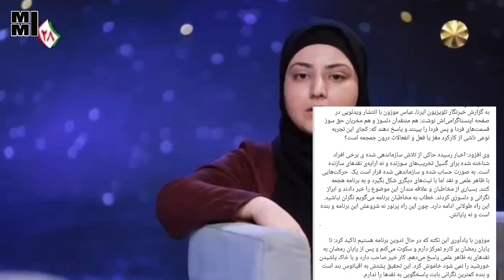صحبت های جنجالی مجری برنامه زندگی پس از زندگی | افشاگری وپشت پرده برنامه و ساختگی بودن داستان ها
عباس موزون

به گزارش خبرنگار تلویزیون ایرنا، عباس موزون با انتشار ویدئویی در صفحه اینستاگرامی‌اش نوشت: هم منتقدان دلسوز و هم مخربان حق سوز قسمت‌های فردا و پس فردا را ببینند و پاسخ دهند که: کجای این تجربه نوعی ناشی از کارکرد مغز یا فعل و انفعالات درون جمجمه است؟

وی افزود: اخبار رسیده حاکی از تلاش سازماندهی شده ی برخی افراد شناخته شده برای گسیل تخریب‌های سوزنده و نه ارایه‌ی نقدهای سازنده است. به صورت حساب شده و سازماندهی شده قرار است یک  حرکت‌هایی با ظاهر علمی و نقد اما با نیت‌های دیگری شکل بگیرد و به برنامه هجمه کنند. بسیاری از مخاطبان و علاقه مندان این موضوع را خبر دادند و ابراز نگرانی و دلسوزی کردند. خطاب به مخاطبان برنامه می‌گویم نگران نباشید. این راه طولانی ادامه دارد. چون این راه پرنور نه شروعش این برنامه و بنده است و نه پایانش.

موزون با یادآوری این نکته که در حال تدوین برنامه هستیم تاکید کرد: تا پایان رمضان بر کارم تمرکز دارم و سکوت می‌کنم و پس از پایان رمضان به نقدهای به ظاهر علمی پاسخ می‌دهم. کار خیر صاحب دارد و با خاک پاشیدن خورشید را نمی شود خاموش کرد. این تحقیق پشتش به اقیانوس بند است و بنده کمترین نگرانی بابت پاسخگویی به نقدها را ندار

صحبت های جنجالی مجری برنامه زندگی پس از زندگی | افشاگری | پشت پرده برنامه و ساختگی بودن داستان ها

عباس موزون مجری برنامه «زندگی پس از زندگی» از یک مورد سانسور در این برنامه سخن گفت که آن هم به احترام خانواده‌ها انجام شده است.

در ادامه عباس موزون بیان کرد: این کار با هزینه شخصی در سال ۹۵ شروع شد ولی در ادامه شبکه هزینه‌ها را پذیرفت، خیلی تعیین کننده است که مدیری تشخیص دهد که سوژه‌ای ظرفیت دارد و از آن حمایت کند. زمانیکه مدیر شبکه چهار با پیشنهاد امین نوروزی پذیرفت این کار از حوزه شخصی با حمایت‌های مادی شبکه ادامه پیدا کرد. زمانی هم که طرح این کار پذیرفته شد نظرات جدی کارشناسی له و علیه کار وجود داشت و درنهایت مورد موافقت قرار گرفت.

موزون در ادامه درباره سابقه تجربه مرگ در تاریخ عنوان کرد: سابقه این مساله به زمانی برمی‌گردد که برای اولین بار روح انسان به بدن مادی هبوط کرد و از همان زمان تجربه‌های نزدیک به مرگ داشته‌ایم. من از طریق پژوهش آقای مودی یک کارشناس اروپایی در حدود دو دهه پیش با این سوژه آشنا شدم که کتابی با نام «life after life» داشت و من ابتدا نمی‌دانستم و عنوان زندگی پس از زندگی را انتخاب کردم و بعداً با آن کتاب مواجه شدم.

مجری «زندگی پس از زندگی» با اشاره به یکی از ابزار سنجش خود بیان کرد: یکی از تکنیک‌های ما در سنجش این است که وقتی کسی در دو زمان و مکان مختلف درباره تجربه‌ای سخن می‌گوید و با همان حس و حال همچنان سخن می‌گوید که به طور مثال در ۶ ماه پیش و در جای دیگر گفته است دلیل بر درستی تجربه است.

وی درباره شاهدان این ماجراها نیز توضیح داد: عالم بیرون از ماه عالم کشف و شهود است وقتی تجربه‌ای بیان می‌شود باید حتی روابط را هم بسنجید و ببینید واقعاً بسامدهای تغییر شخصیتی وجود داشته است و همسایه هم آن را فهمیده‌اند؟ یا خیر. ما حتماً این نکته را لحاظ می‌کنیم که افرادی باشند که حتماً تجربه فرد را تایید کرده و گواهی دهند. تجربه‌هایی هم داشته‌ایم که قابلیت تلویزیونی نداشته‌اند با اینکه به من ثابت شده است اما در تلویزیون حضور پیدا نکرده‌اند چون شاهد نداشته‌ایم و یا نخواسته‌اند شخص دیگری اطلاع داشته باشد.

«زندگی پس از زندگی» قرار نیست تاییدی بر احکام فقهی باشد

موزون در بخش دیگر درباره انتظارات بیجا از این برنامه گفت: برخی فکر می‌کنند این برنامه قرار است تاییدی بر احکام فقهی باشد مثلاً درخواست می‌کنند که فرد منفی باشد و یا درگیر مسائل مذهبی بوده باشد و یا درباره حجاب بخواهد بگوید اما اینگونه نیست به طور مثال شاید همه این افراد مثبت باشند یا همه منفی باشند و نمی‌توان دست به انتخاب زد.

وی همچنین با اشاره به افرادی که پس از تماشای برنامه تغییر کرده‌اند یادآور شد: حجت الاسلام فرحزاد کارشناس برنامه «سمت خدا» در تماسی با ما بیان کرد که همسایه ای داشته است که مرد با همسرش رفتار خوبی نداشته اما وقتی زندگی بهروز عظیمی فردی که به دلیل بداخلاقی تجربه مرگ داشته و دچار تحول شده را دیده است همان شب دست و پای همسرش را می‌بوسد و طلب بخشش می‌کند.

وی همچنین از تجربه فردی مثال زد که هیچ تعلق مذهبی نداشته است و درباره اهمیت پدر و مادر گفت: فردی داشتیم که اهل نماز هم نبوده است، در تجربه‌ای که دارد توسط امام رضا (ع) شفا پیدا می‌کند و می‌خواهد دست امام رضا (ع) را ببوسد اما امام دست خود را می‌کشند و می‌گویند برو دست مادرت را ببوس.

موزون همچنین درباره قضاوت‌ها نسبت به تجربه گران که با مقیاس‌های مردم درباره پوشش و مذهب و… سنجیده می‌شوند بیان کرد: ما در زندگی عادی حزب سیاسی، مذهب، لهجه و پوشش افراد را می‌بینیم اما در تجربه گران اینها وجود ندارد و نباید آنها را قضاوت کرد. من با ۷۰ ابزار و سنجه دارم اینها را می‌سنجم.

وی همچنین درباره سانسور در برنامه گفت: قول می‌دهم اگر هم بخواهد سانسوری در محتوا شکل بگیرد این زمین را می‌بوسم و بیرون می‌آیم اما سانسوری نبوده است جز یک مورد که آن هم تجربه‌گری در تجربه خود عمل زشتی را دیده بود که به حرمت خانواده‌ها این بخش از سخنان او پخش نشد.

برنامه زندگی پس از زندگی تجربه مرگ یا تخیلات مهمان و برنامه ساز |